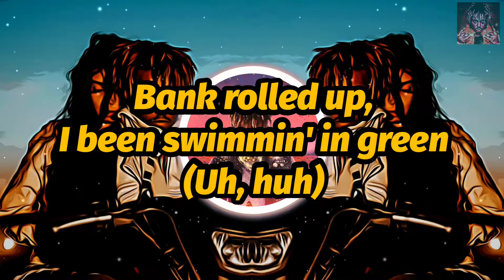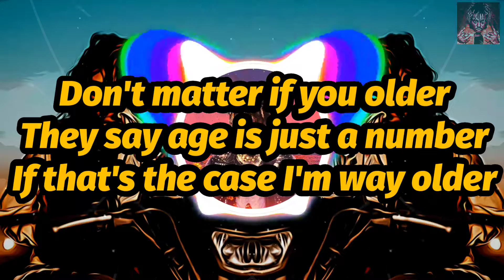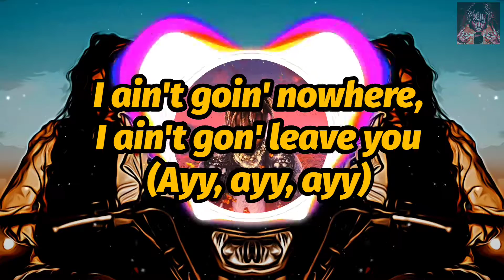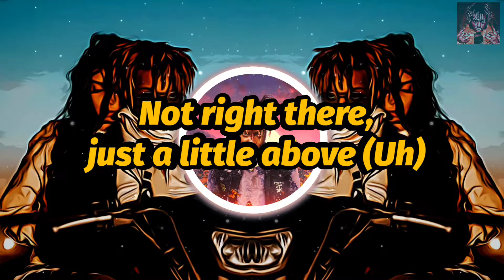Juice WRLD - On The Run (feat. Gunna) (Unreleased) (Lyrics)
Juice WRLD - On The Run (feat. Gunna) (Lyrics)

This is the original version of "Blood On My Jeans" featuring Gunna and original name (On The Run) before they took off Gunna and changed the name to Blood On My Jeans for LND... Official version linked below.

🎥Make sure to set video quality to 1080p60, use headphones or both earbuds, go fullscreen and turn up the volume for the best experience. Enjoy!🎧

🖤𝟵𝟵𝟵🕊
🖤𝗟𝗟𝗝𝗪🕊

🖤𝗠𝗲𝘀𝘀𝗮𝗴𝗲 𝗼𝗻 𝘄𝗵𝘆 𝗜 𝗺𝗮𝗱𝗲 𝘁𝗵𝗶𝘀 𝗰𝗵𝗮𝗻𝗻𝗲𝗹 𝗮𝘁 𝘁𝗵𝗲 𝗯𝗼𝘁𝘁𝗼𝗺 𝗼𝗳 𝘁𝗵𝗲 𝗱𝗲𝘀𝗰𝗿𝗶𝗽𝘁𝗶𝗼𝗻🕊

Juice WRLD was very talented he made over 2,000+ songs in 2 years... I'm here to upload some of his songs so the world can enjoy his music and appreciate what he did. 🖤

🧡Juice WRLD was an inspiration to many people across the world
helping others get through tough times with his music and his positive energy.🧡

His legacy will live on forever
🕊Jarad will never be forgotten.🕊

🙏R.I.P. Jarad Higgins 🙏
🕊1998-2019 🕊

💙999💙

🧡999 represents taking whatever hell, whatever bad situation or whatever struggle you're going through and turning it into something positive and using it to push yourself forward🧡

𝗝𝘂𝗶𝗰𝗲 𝗪𝗥𝗟𝗗 𝗥𝗜𝗔𝗔 𝗥𝗲𝗰𝗼𝗿𝗱 𝗖𝗲𝗿𝘁𝗶𝗳𝗶𝗰𝗮𝘁𝗶𝗼𝗻𝘀:

𝟭𝟰 𝗠𝘂𝗹𝘁𝗶-𝗣𝗹𝗮𝘁𝗶𝗻𝘂𝗺 𝗥𝗲𝗰𝗼𝗿𝗱𝘀
𝟯𝟭 𝗣𝗹𝗮𝘁𝗶𝗻𝘂𝗺 𝗥𝗲𝗰𝗼𝗿𝗱𝘀
𝟰𝟳 𝗚𝗼𝗹𝗱 𝗥𝗲𝗰𝗼𝗿𝗱𝘀

𝟯 𝗠𝘂𝗹𝘁𝗶-𝗣𝗹𝗮𝘁𝗶𝗻𝘂𝗺 𝗔𝗹𝗯𝘂𝗺𝘀:

𝗚𝗕&𝗚𝗥 - 𝟯𝘅 𝗠𝘂𝗹𝘁𝗶-𝗣𝗹𝗮𝘁𝗶𝗻𝘂𝗺
𝗗𝗥𝗙𝗟 - 𝟮𝘅 𝗠𝘂𝗹𝘁𝗶-𝗣𝗹𝗮𝘁𝗶𝗻𝘂𝗺
𝗟𝗡𝗗 - 𝟮𝘅 𝗠𝘂𝗹𝘁𝗶-𝗣𝗹𝗮𝘁𝗶𝗻𝘂𝗺

🚨𝗠𝗲𝘀𝘀𝗮𝗴𝗲 𝗳𝗿𝗼𝗺 𝗢𝗻𝗹𝘆 𝗪𝗿𝗹𝗱🚨

Like you, I'm also a fan of Juice WRLD. I listen to his music everyday. I never intend to make money off these videos. He was so talented and did things not many artists could do, such as freestyling for hours at a time and make sense the entire time, make verses for songs in 1 take (some artists take months or days to write verses or have ghost writers write verses for them), Juice could make multiple versions of a song (Bandit, Bad Boy, Smile, 734), Juice could make love, hype and sad songs, Juice even knew how to produce music in music production software (ProTools), he could play multiple instruments (Guitar & Piano), he was a generational talent, he always had a fun and positive attitude towards life even tho he dealt with his demons on a daily basis, he was spreading positivity when he could. It's sad that the world lost someone like this. He cared so much about his fans. He made songs for the world to enjoy and have a good time to and for people going through anxiety, addiction, depression, or just going through a tough time, letting them know they're not alone. I make these videos so the world can appreciate and enjoy that. That's my reason for making these videos. I have no intention to make money off these videos. This is for Juice WRLD's legacy. Juice WRLD will not be forgotten.

🖤LLJW🕊

- 𝗢𝗻𝗹𝘆 𝗪𝗿𝗹𝗱 🖤